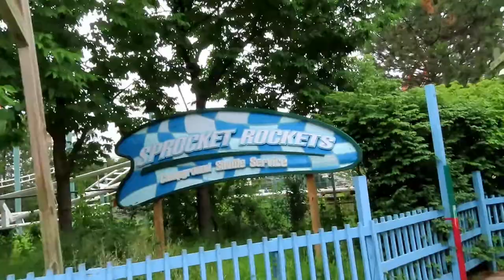Sprocket Rockets at Six Flags Great America Off-Ride Footage (No Copyright)